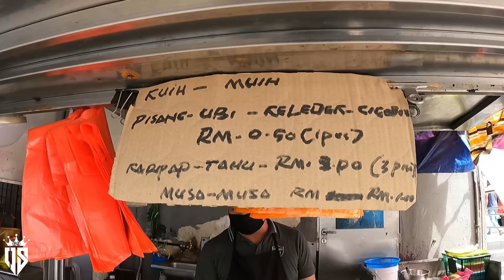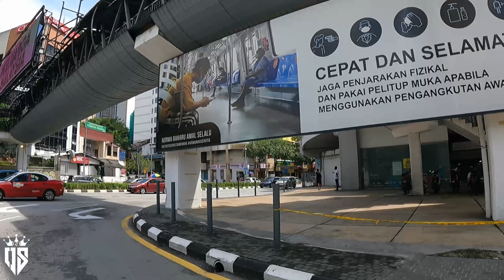KOTA RAYA MALAYSIA PUSAT PERBELANJAAN DULU BANYAK ORANG INDONESIA TAPI SEKARANG TAK ADA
KUSUS CEWEK KERJA DI LUAR NEGERI,
KUSUS CEWEK KERJA SEBAGAI LC,

YG BUTUH RENTAL MOBIL KOS KOSAN RUMAH DAN APARTEMEN
KUSUS KOTA BATAM PEKAN BARU BALI, DUMAI, SILA DM.

SALAM OBY SAPUTRA 69,